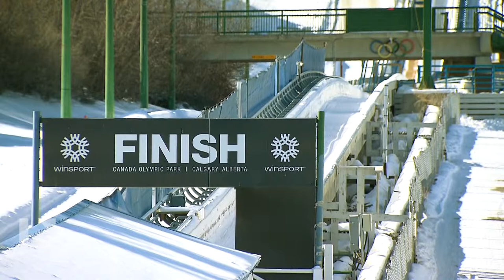ECBOB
Cool Runnings Part II ... as seen on CBC's The National